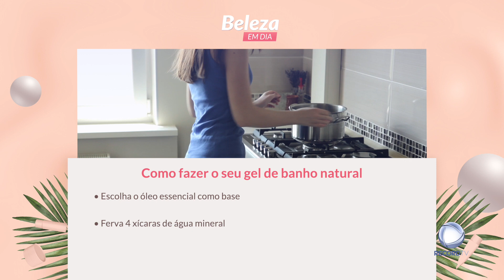Como fazer gel de banho natural - Beleza em Dia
Alguma vez já experimentou fazer os seus próprios cosméticos em casa? E que tal fazer o seu próprio gel de banho?

Com este vídeo de 'Beleza em Dia' vamos dar-lhe dicas de como fazer o gel de banho natural, ideal para o seu tipo de pele.

Siga todos os passos e torne o seu corpo ainda mais hidratado.

Cuide do seu corpo...cuide de si!